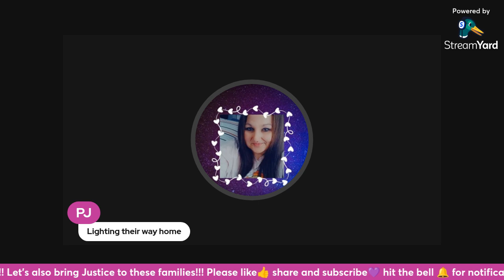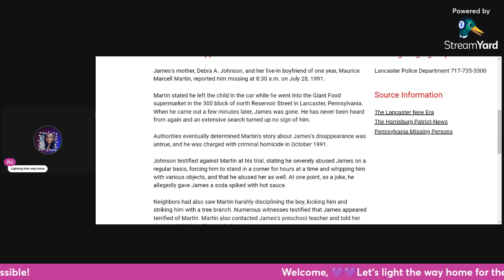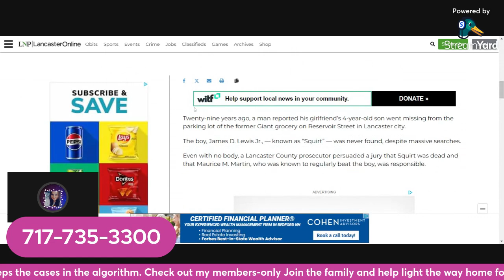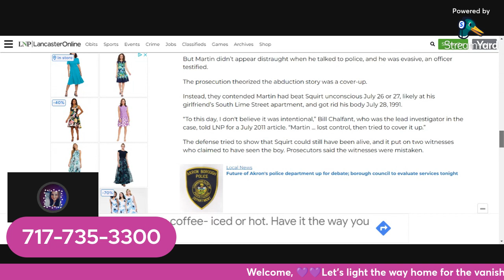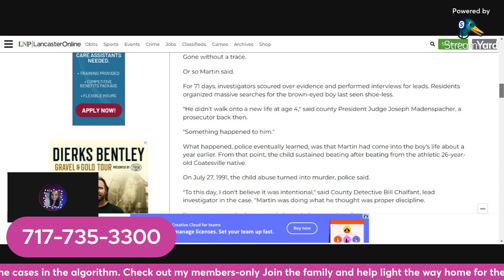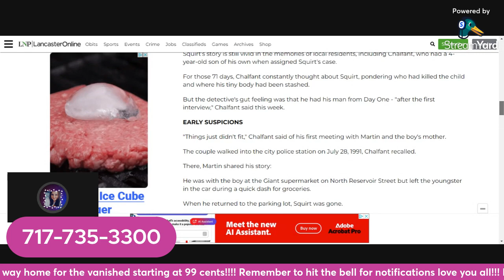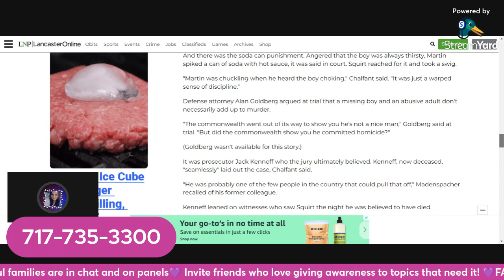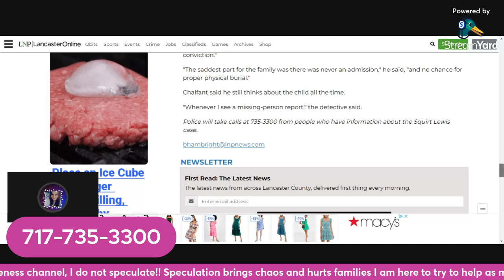James Dupree Lewis “squirt” went to the grocery store with stepfather and never returned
James's mother, Debra A. Johnson, and her live-in boyfriend of one year, Maurice Marcell Martin, reported him missing at 8:30 a.m. on July 28, 1991.

Martin stated he left the child in the car while he went into the Giant Food supermarket in the 300 block of north Reservoir Street in Lancaster, Pennsylvania. When he came out a few minutes later, James was gone. He has never been heard from again and an extensive search showed no sign of him.

Authorities eventually determined Martin's story about James's disappearance was untrue, and he was charged with criminal homicide in October 1991.

Johnson testified against Martin at his trial, stating he severely abused James regularly, forcing him to stand in a corner for hours at a time and whipping him with various objects, and that he abused her as well. At one point, as a joke, he allegedly gave James a soda spiked with hot sauce.

Neighbors had also seen Martin harshly disciplining the boy, kicking him and striking him with a tree branch. Numerous witnesses testified that James appeared terrified of Martin. Martin also contacted James's preschool teacher and told her she should hit him if he misbehaved.

Martin had been investigated for possible child abuse earlier in 1991, and social workers made multiple unannounced visits to the household, but Johnson and Martin strenuously denied that there was any violence in the home and both James and his baby sister appeared healthy, properly dressed and well-fed with no visible injuries.

Child welfare authorities closed their file on the family two months before James disappeared.

Martin's attorney admitted his client had abused James but said that didn't mean he was responsible for the child's disappearance. Two witnesses who testified for the defense said they saw James alive after he was reported missing. Martin was convicted of third-degree murder in May 1992.

The jury decided he had unintentionally killed James while abusing him and invented the abduction story to cover up his crime. He served twenty years in prison and was released in 2012.

Most of James's family, including his mother, have moved away from the area. His body has never been found.